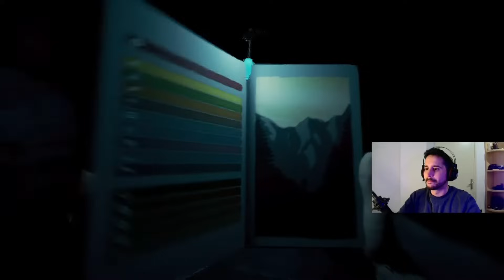Cuevas peligrosas y arco mortal: la aventura en THE FOREST | Episodio 3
✅ ¡No te pierdas el tercer episodio emocionante de THE FOREST! En este capítulo, te sumerges en cuevas peligrosas en busca de tesoros y descubrimientos asombrosos. Pero ten cuidado, estas cuevas esconden muchos peligros. Para protegerme y sobrevivir en este entorno hostil, decido construirme un arco mortal y enseñarte a como crear un arco en the forest. No te pierdas la emoción y la aventura de este capítulo de supervivencia en el bosque.

OS ESPERO A TOD@S!!